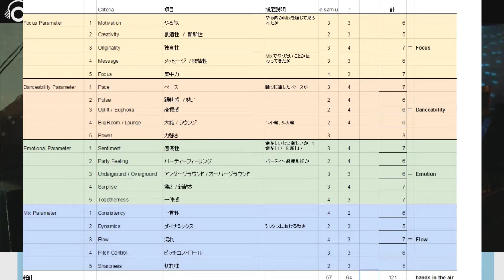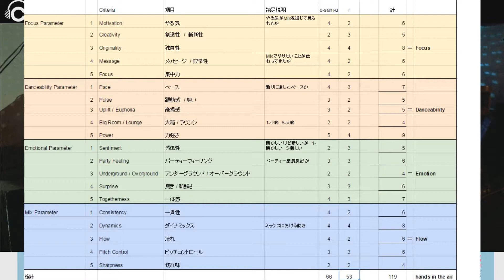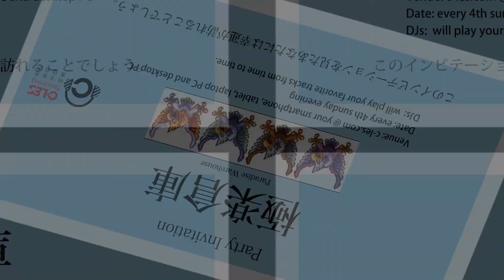C-LES Streaming presents Ending Chat[Paradise Warehouse] 26.10.2014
極楽倉庫 : Paradise Warehouse

毎月第四日曜日配信
Every 4th Sunday on Stream.

新譜だけど懐かしい感じがするHouseの源となる快楽四つ打ち音を中心にお届けする­Party Dance Music番組。ハウス・マスターがチョイスする最新のトラックから記憶に残るアンセ­ムまでハウス・フリークなら絶対見逃せないエンターテイメント空間を極楽快楽音源倉庫­からあなたの耳元へデリバリー!!

Party Dance Music program to provide the source of House music where you feel good old times though it is a complation of totally brand new music.
A house freak is delivering the vibes through the latest tracks which a house master chooses to remind anthem-like feel left in the memory from the Land of Happiness. Pleasure sound creates the feeling as if you were in the good old warehouse party where you enjoyed euphoria and your hands were in the air!

[DJ] o-sam-u, r,
[Music]House,Deep House,Future Deep House,Future House,Deep Tech House,Underground House,